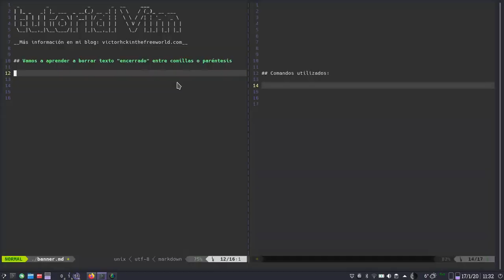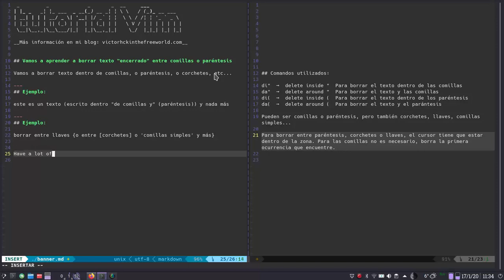Cómo borrar texto dentro de comillas, o paréntesis con editor Vim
Veamos cómo aprender a borrar texto con el editor Vim dentro de comillas, paréntesis, corchetes u otro delimitador
Si este u otros contenidos te resultan útiles e interesantes, me puedes invitar a una cerveza: